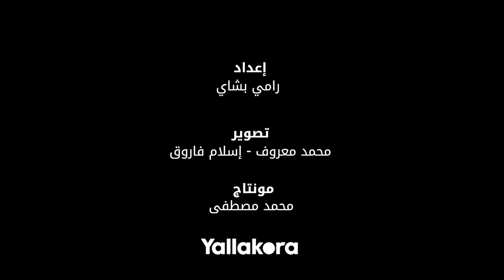أحمد خالد حسانين: فقدنا قميتنا التسويقية السنوات الماضية.. وهدفنا استعادة هوية الزمالك